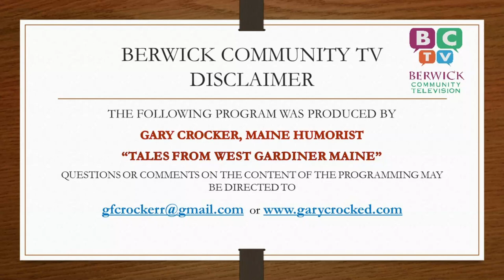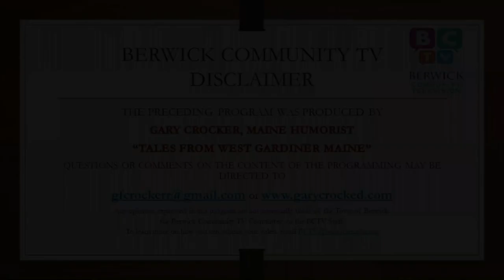Day 33 Tales from West Gardiner, Maine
Maine Humorist, Gary Crocker telling "Tales From West Gardiner, ME., Day 33"